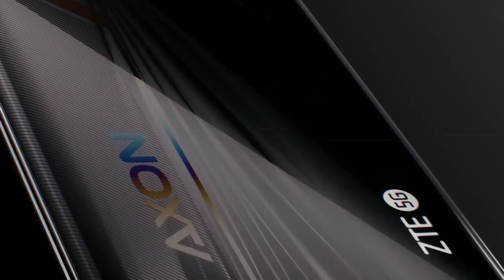ZTE Axon 30 | Official Trailer !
ZTE Axon 30 is coming. It also have a under Display camera, the perfect under Display camera.